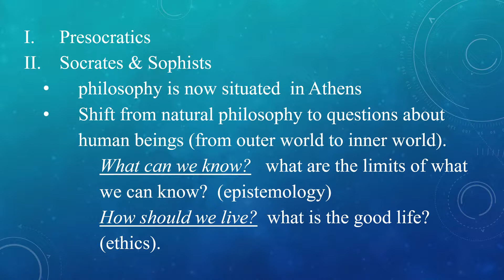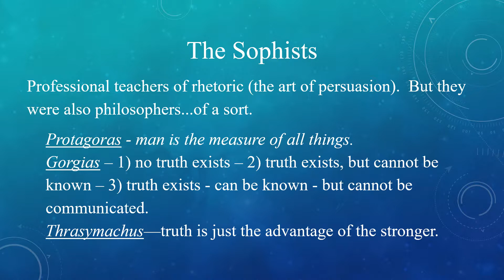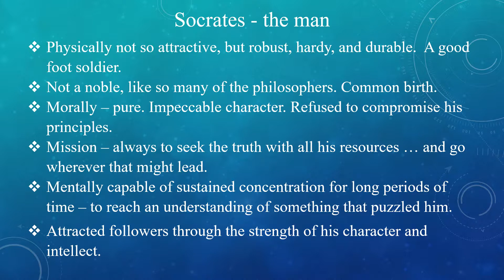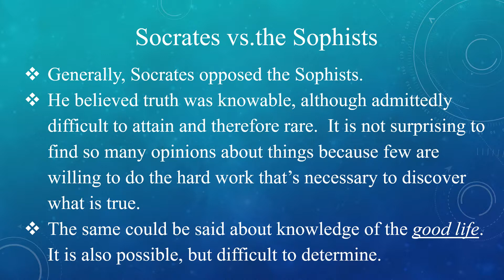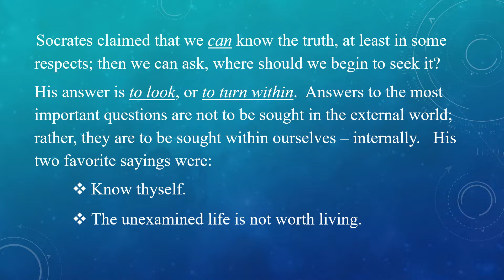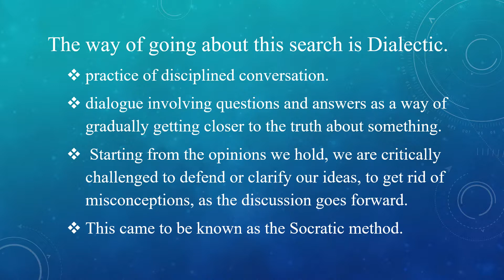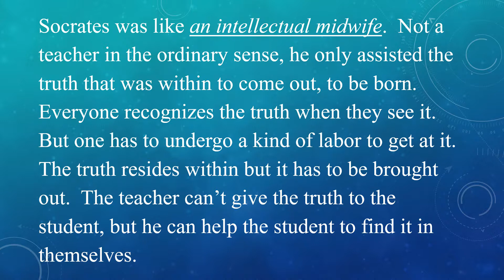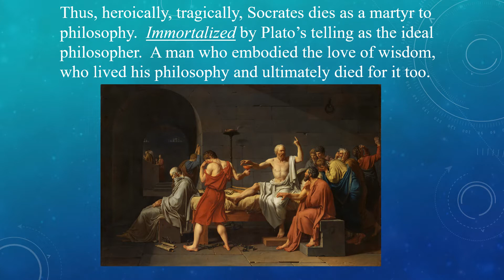215 Socrates : life and philosophy (Sophists)